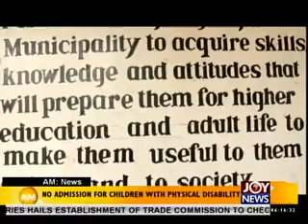AM NEWS ON JOYNEWS (3-3-14)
Video by: Atani Delali Emmanuel